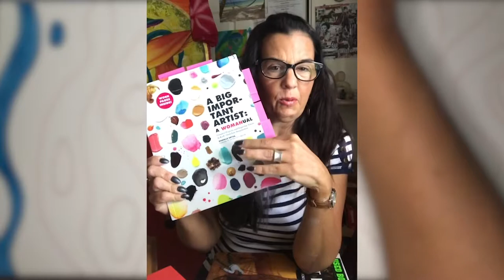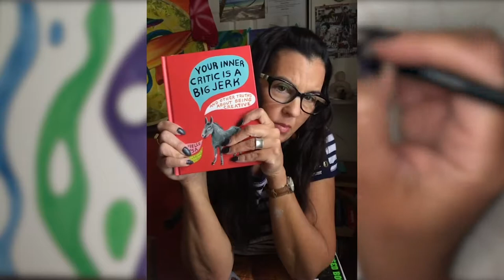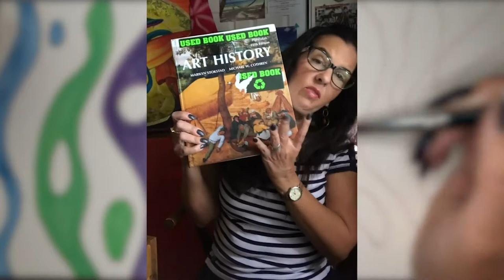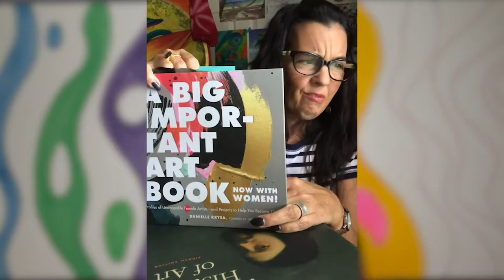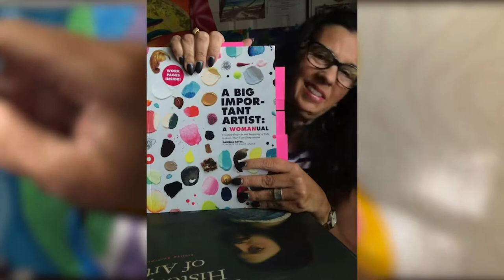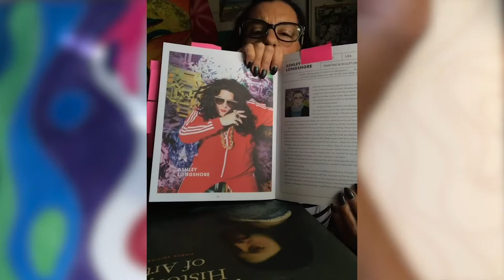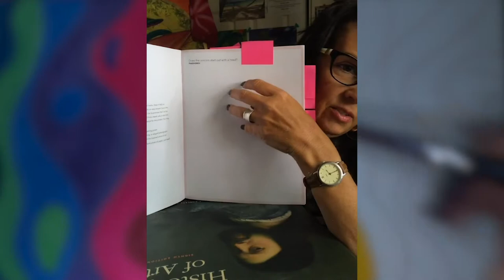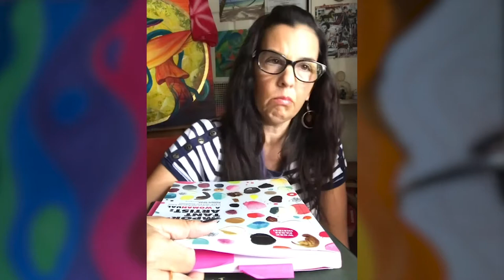ART BOOK REVIEW! Lots of artists and art activities to do! Fun for the Whole Family. (Review)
New ART BOOK from Danielle Krysa aka The Jealous Curator: "A Very Important Artist: A WOMANual" *

In which I talk with my hands while extolling the virtues of Danielle Krysa, aka The Jealous Curator, and her new book. It's long, but passionate. It's like a podcast video episode, so go ahead and listen in the background! :)

A Big Important Artist: A WOMANual
Janson's History of Art

*About the background painting: The above video was originally meant for Instagram TV (IGTV), which is why I filmed it in a vertical format. After several failed attempts to post it to IGTV, I decided to post it to YouTube but had to do something to fix the "black bars" on the side of the vertical format video. I tried the usual method (ex. but due to the fact that I talk with my hands, the blurred image on the sides of the vertical ended up looking like two big claws trying to attack you while I spoke! So after a few more trial & errors, I decided to just make a painting video which would fill the screen as the video progressed. If you want to watch the un-blurred time lapse in full, you can see it

I hope this video inspires you to make some art, share some art, or teach someone else your process! If you're an artist, shoutout your instagram or website in the comments so we can see what YOU make!

xo
Heidi